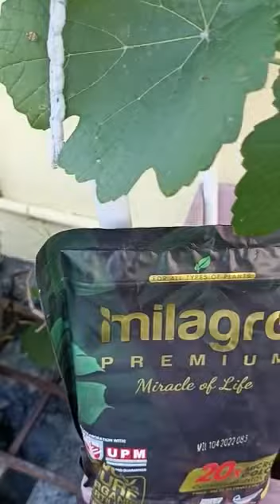Anggur ni tanam dalam pasu je, alhamdulillah petik tepi rumah je : milagro original 011 7019 5387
Video from Alhamdulillah